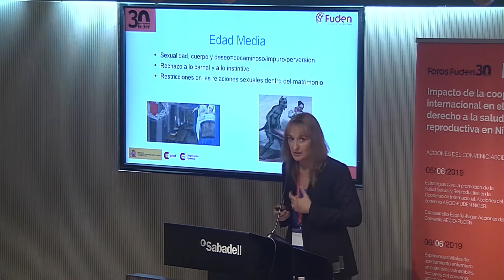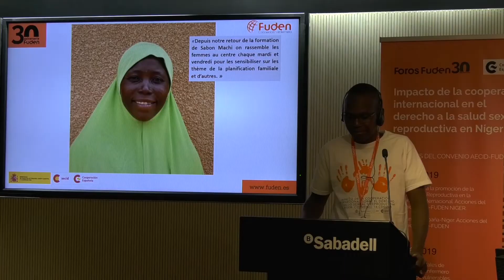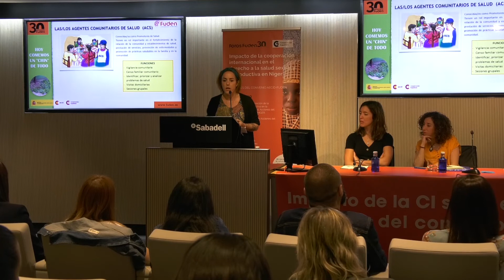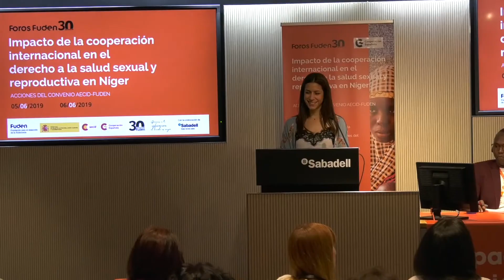Foro Fuden 30 aniversario en Cooperación Enfermera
Crónica del Foro Fuden Impacto de la cooperación internacional en el derecho a la salud sexual y reproductiva en Níger. Acciones del convenio AECID-FUDEN, celebrado en Madrid los días 5 y 6 de junio de 2019